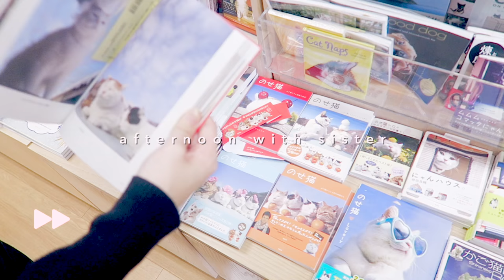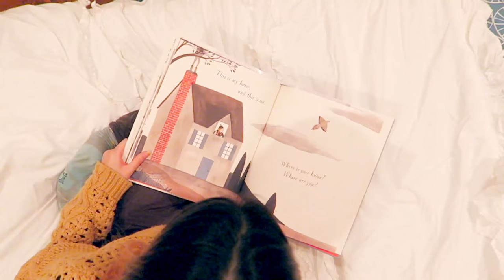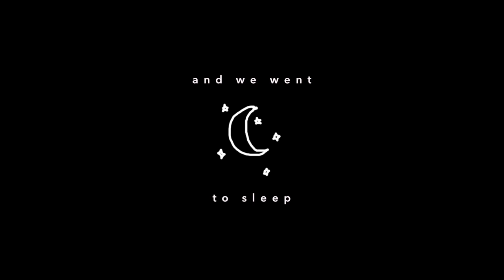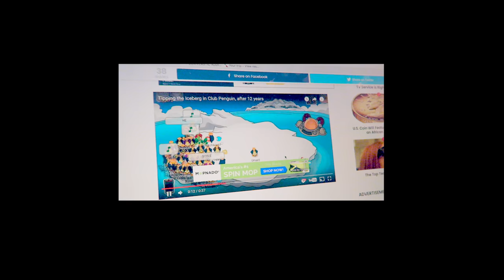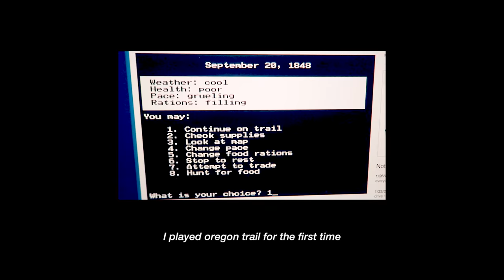FAST FORWARD // CatCreature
It has been a while (ish)! Hello again! I took a nice break back at home- I was planning to upload a couple times, but due to random reasons I couldn't really sit down and create content until today. So for now here is a short vlog- definitely more footage of me back home coming (even though I am back at school)... also some other fun content coming too.

I am blessed to have you in our youtube fam. Have a great rest of your week.

Best,
CC
IN THIS VLOG:
00:04  Coat- ZARA
 Sweater- Mom bought for me in Taiwan
00:58 Little Mouse in a box- MAILEG
01:09 “Home” Picture Book
01:18    Dinosaur- I painted it at Color Me Mine
01:59 “Grass” rug- IKEA
02:34 Black Longsleeve- UNIQLO
          PJ Pants- Target
02:36 Grey Shirt- ZARA
03:14 Phone Case- Casemate (by Rebecca Minkoff)
04:30 Mouse Toy- Target (Temptations is the brand)
04:56 Jacket- TOPSHOP
08:22 Coat- ZARA
         Grey turtleneck- ZARA
  Jeans- THRIFTED
 Socks- DAISO

enter code at check out! 22658020

credit!

GRUBHUB (FOOD!!)
for $7 off your order

NA-KD:
use "CAT20" for a discount on NA-KD.COM